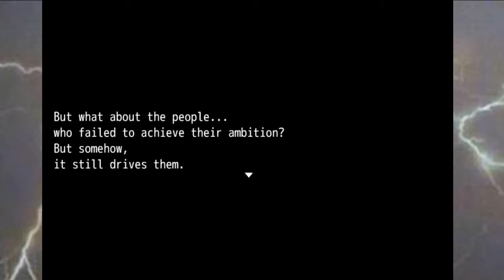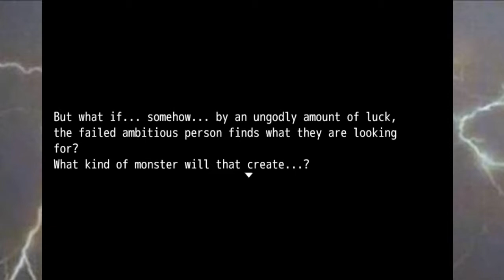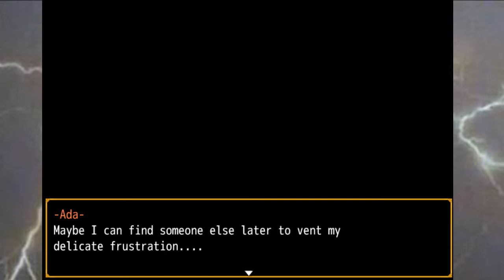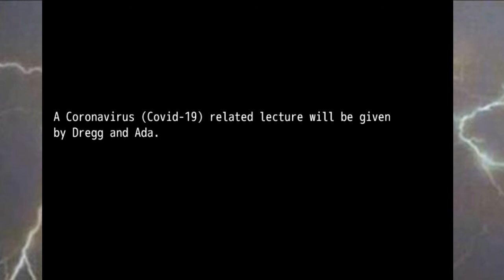Wolf's Bane 2 Let's Play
In which the plot twist is fairly obvious, and made more so from the answer being in the opening cutscene.